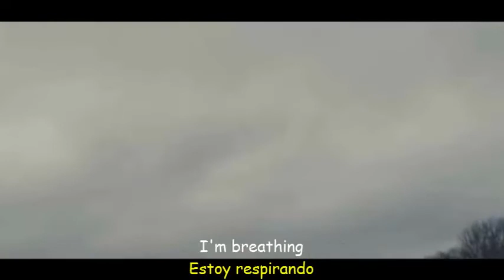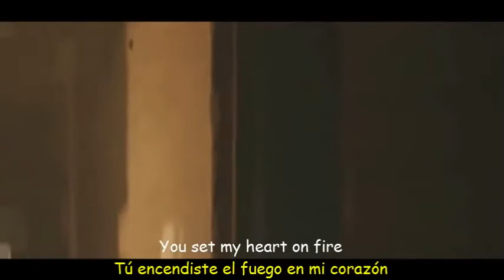Faded - Alan Walker / °Lyrics° \